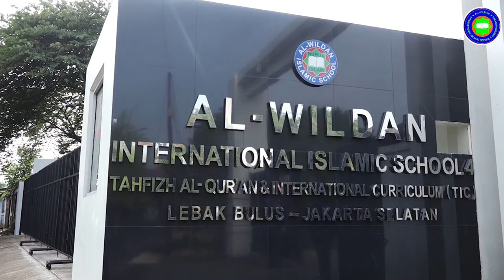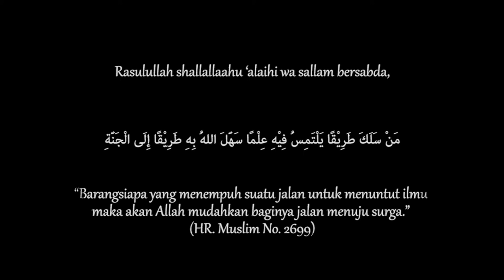KAJIAN TEMATIK : FIQIH WANITA - Adab Berpakaian Wanita (Ustadz Thalib Abdillah Mahri, Lc.) -BAGIAN 3